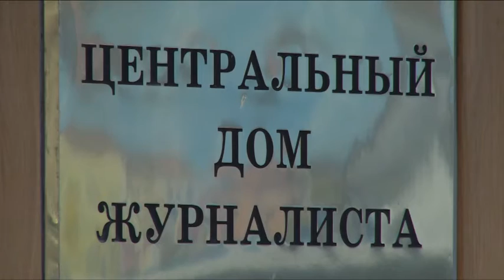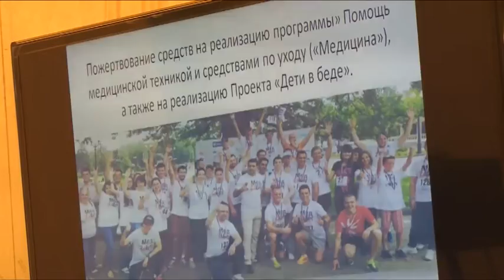Люди, неравнодушные к чужой беде и имеющие возможность помочь не должны оставаться в стороне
Люди, неравнодушные к чужой беде и имеющие возможность помочь не должны оставаться в стороне. 8 декабря в Центральном доме журналиста состоялась презентация Благотворительного фонда «Доверяю». Его работа направлена на помощь больным детям, социально-необеспеченным и многодетным семьям